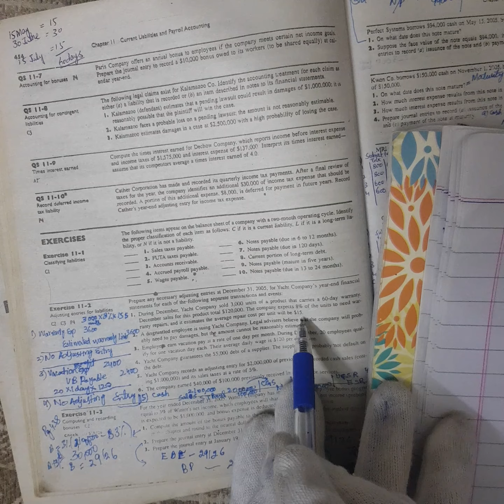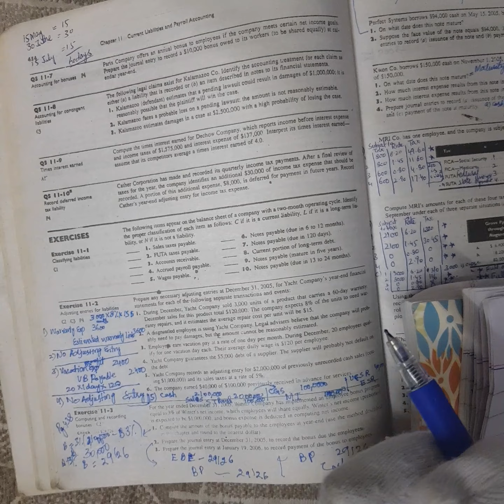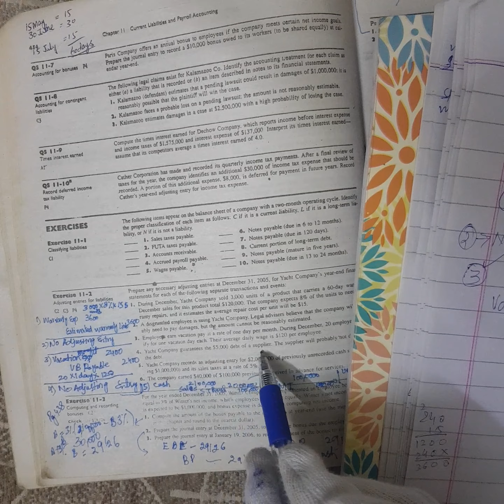Chapter 11 Financial Accounting 2 Part 4